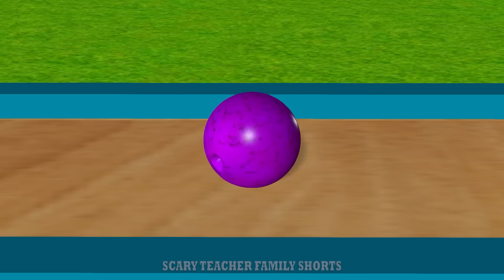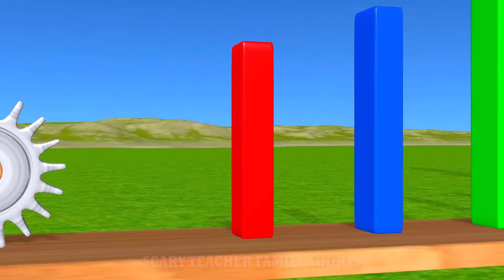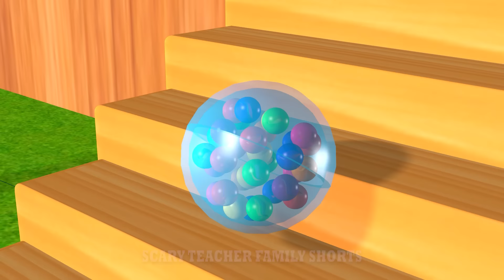Scary Teacher 3D vs Squid Game Shoes Jumping Level Max and Honeycomb Candy Shapes 5 Times Challenge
Scary Teacher 3D vs Squid Game Shoes Jumping Level Max and Honeycomb Candy Shapes 5 Times Challenge Miss T vs Nick and Tani Winning Scary Neighbor vs Granny Loser.
Welcome to "Scary Teacher Family Shorts "!
Have a nice time watching video on our channel, where we Scary Teacher funny game/ Game animation video to share them with you guys! . 💕
We love working with Scary Teacher 3D (Nick & Tani), this channel and all of it's videos are "directed to everyone" with in the meaning of Title 16 C.F.R. §312.2, and are not intended for children under 13 years of age.💕